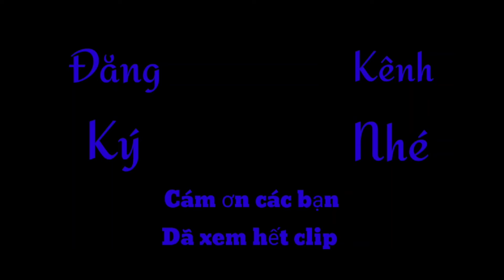NS cải lương Linh Tâm , chuyện đời tư lắm thăng trầm !